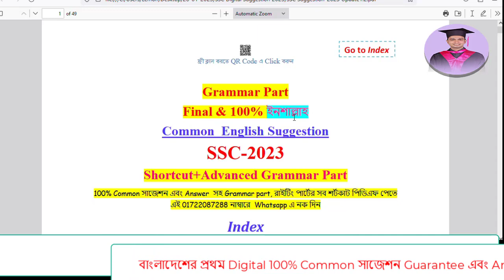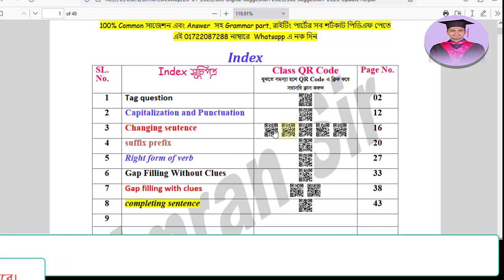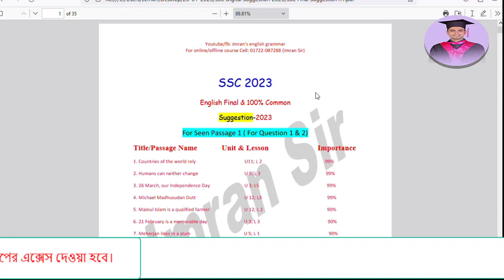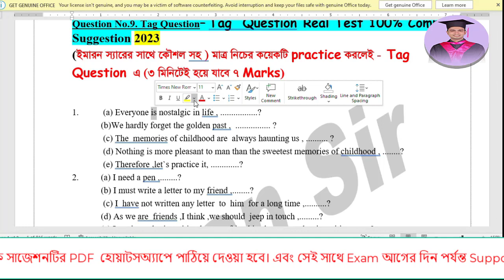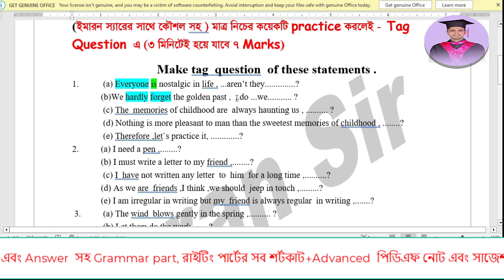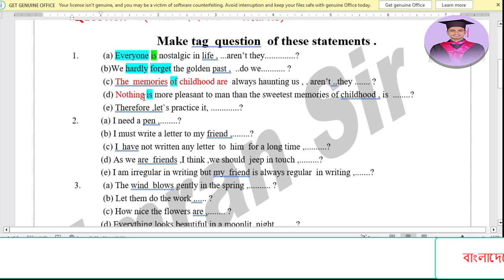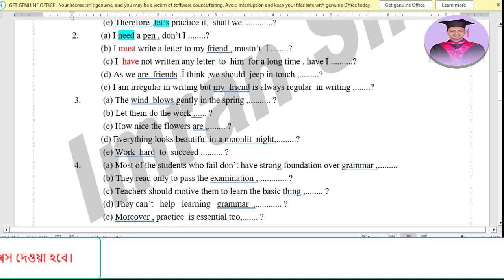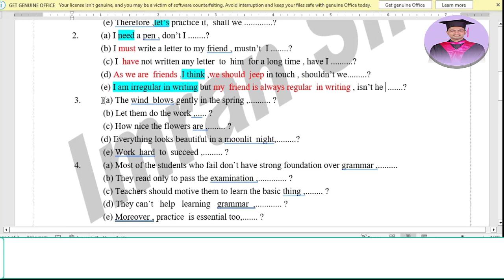SSC Tag Question suggestion 2023। ssc 2023 tag question short suggestion। Tag question shortcut rule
SSC Tag Question suggestion 2023। ssc 2023 tag question short suggestion। Tag question shortcut rules 2023

✓Job English
✓Spoken English
✓Written English
✓Phonetics

Call for online courses 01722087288 (WhatsApp)